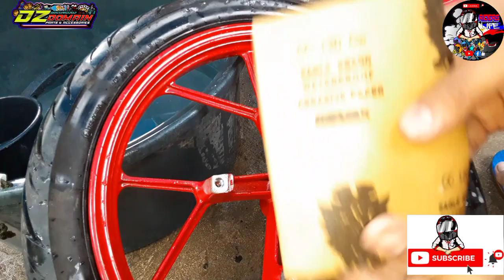PAANO MAG REPAINT NG MAGS NG MOTORCYCLE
simple and easy ways how to repaint motorcycle mags using samurai paint, step by steps procedure, DO IT YOUR OWN
D.I.Y,